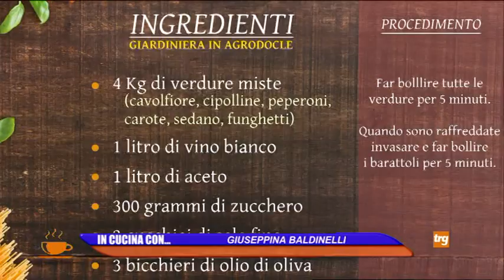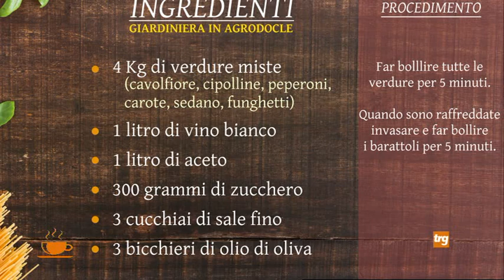"Il Caffe di TRG" - Venerdi 3 Novembre 2023